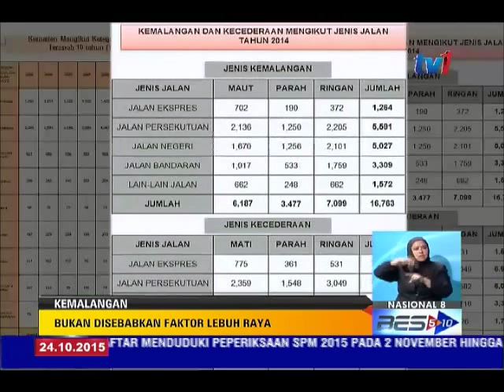LAPORAN KHAS- KEMALANGAN- APAKAH FAKTORNYA [24 OKT 2015]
Sama seperti Jepun dan China, lebuh raya Malaysia diiktiraf sebagai antara sistem lebuh raya terbaik di Asia.

Malah beberapa lebuh raya di negara ini tersenarai sebagai sebahagian daripada laluan Rangkaian lebuh Raya Asia.

Namun apabila berlakunya kes-kes kemalangan maut terutama  di LPT 2 yang akhir-akhir ini menjadi tumpuan masyarakat ; ada yang tertanya-tanya sejauh manakah tahap keselamatan lebuh raya negara ini?

Wartawan Delilah Kadir menyediakan laporan berikut..